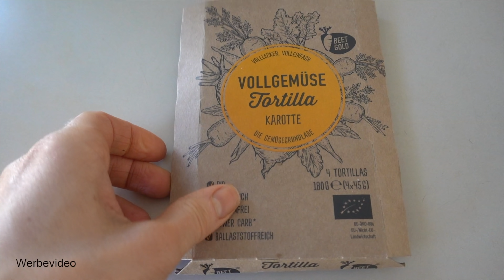Diese LUNCH-BOX Rezepte LIEBEN meine Kinder (super schnell)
6 genial leckere, gesunde und super schnell zubereitete Lunch Boxen für groß und klein. Welche würdest du wählen?

MEHR BEKOMMEN:
🌱 Die besten Superfoods zu Herstellerpreisen (vom 14.-21.4 ohne Warteliste)
💌 Noch mehr Tipps? Gratis Newsletter
§ Das ist ein Werbevideo § Alle Links sind Werbung §